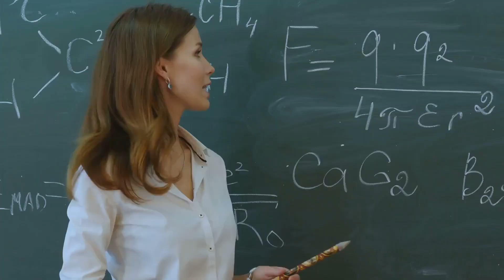NASA’s James Webb Space Telescope 8 New Discovery From Outer Space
The jameswebbtelescope is a true marvel! Indeed, it is the best space observatory that NASA has ever created. Wondering why we are saying so? Well, this is because the JWSTImages are INCREDIBLE and the JWST has succeeded in capturing some of the best, rather, the most impressive pictures of the galaxy and outer space

Keep watching the video to see these radiant, ever-beautiful pictures of our galaxy. Be sure to click the like and subscribe button to make sure you stay up-to-date on the very latest news about the James Webb Space Telescope, NASA News and other Space Updates! With that being said, welcome to Space News Unfold. Stay glued to your screen because you can’t miss out on this never-before-seen array of diverse